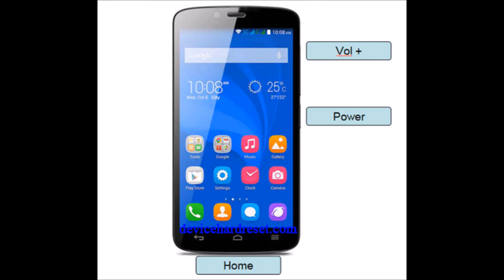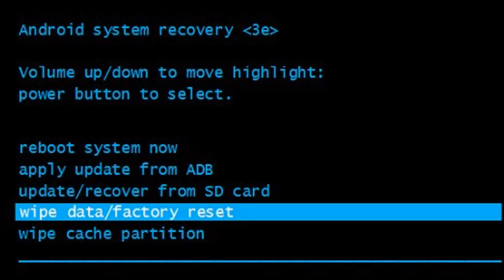Huawei EMOBILE S41HW Hard Reset, Format Code solution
Description :

Huawei EMOBILE S41HW  Hard Reset, Format Code solution. You can Hard Reset your mobile easily for free. If you can not solve your problem,  Please follow our website to get more methods and information.